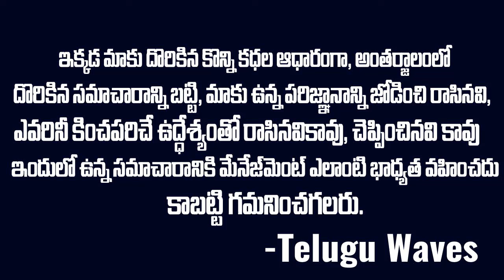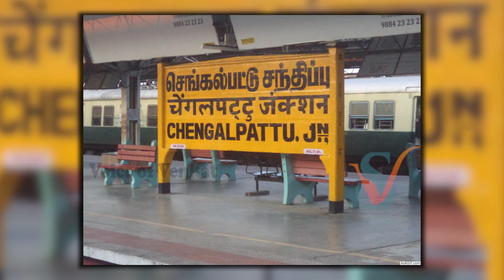పిల్ల బచ్చా కి పడిపోయిన రౌడీ చెల్లెలు | Tamilanadu Rowdy Story | Voice of venkat | Telugu waves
WATCH : పిల్ల బచ్చా కి పడిపోయిన రౌడీ చెల్లెలు | Tamilanadu Rowdy Story | Voice of venkat | Telugu waves